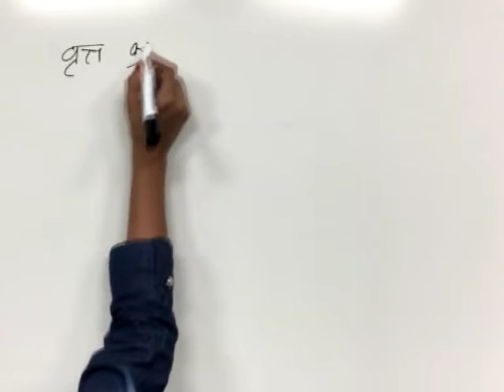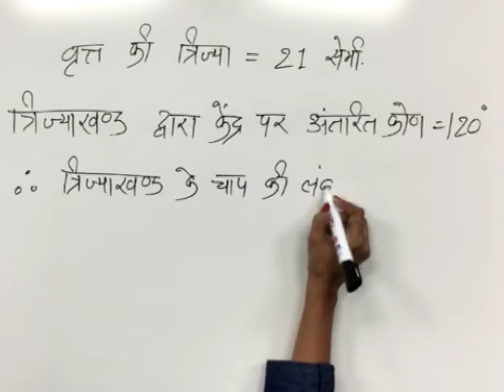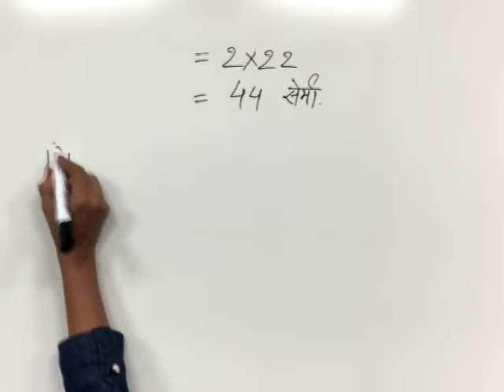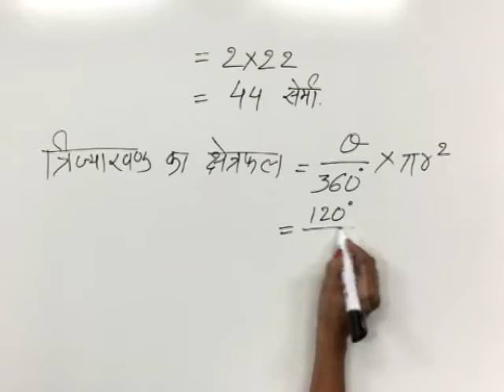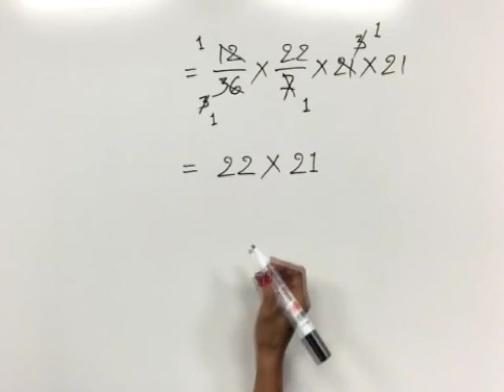CLASS 9th MATHS | CHAPTER 14 | SECTOR OF A CIRCLE AND LENGTH OF ARC